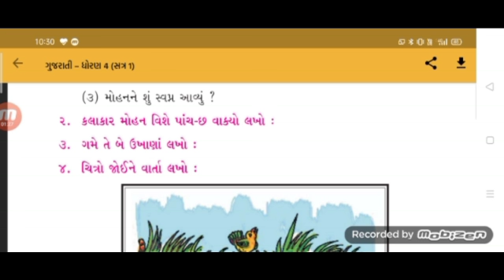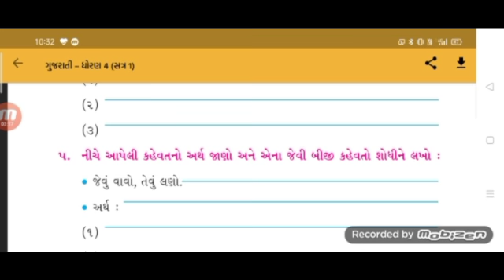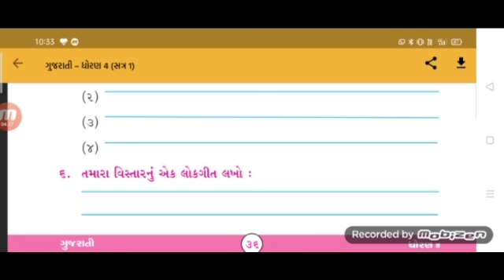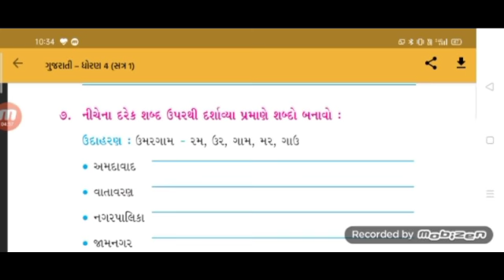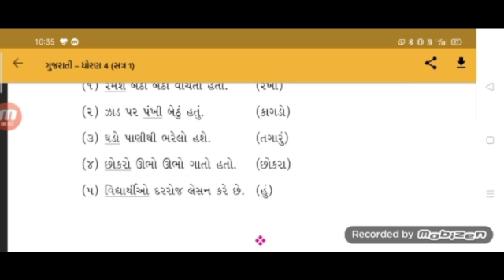ધોરણ:4//શાંતિનિકેતન પ્રાથમિક શાળા, પાટણ//વિષય:ગુજરાતી ( પુનરાવર્તન-૨)